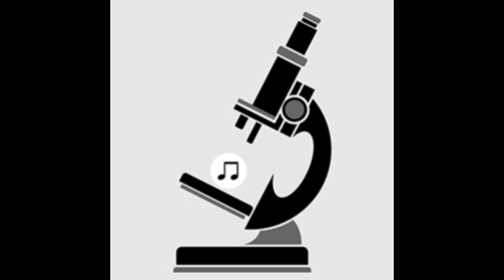Pipe Choir (P C III) - Atmospheres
Artist:  Pipe Choir (P C III)
Title: Atmospheres